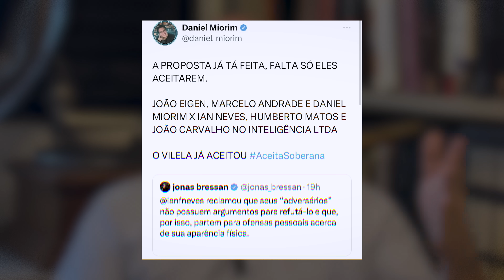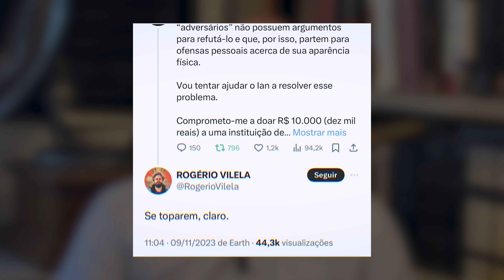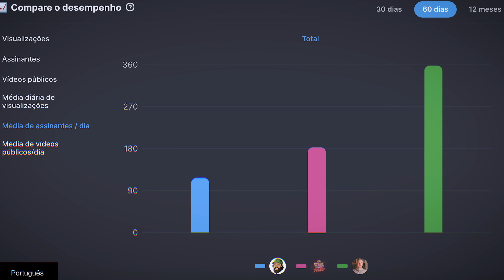Ian Neves e Soberana recusaram o debate comigo no Vilela!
Neste vídeo, vamos falar sobre o Ian Neves não ter aceitado debater comigo no Vilela (Inteligência ltda). Sem contar que o Jonas Bressan, da Beway, ofereceu 10.000 reais para o Ian Neves destinar a uma instituição de caridade, realmente inacreditável eles fugirem disso.

Livros recomendados